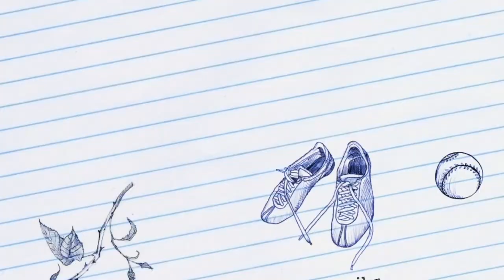槟城山中果王竟然在这里?! 槟城浮罗山背宝盛榴莲园，唯一居住在榴莲园内的民宿 Durian Farm stay in Malaysia // Hand Picked Durian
槟城浮罗山背 | 入住榴莲玻璃屋民宿，体验亲手捡榴莲、品尝新鲜榴莲和其他热带水果的乐趣！
你是喜欢吃榴梿的美食客吗？那么您又是否知道，每逢榴梿飘香的季节，东方花园槟城到处都可以看到老饕品尝水果之王榴梿的身影哦！那么今天我就要和大家介绍槟城浮罗山背就有一个
专门以榴梿五味为营业概念的玻璃屋榴梿园民宿，只要入住这家民宿的饕客都可以看到榴梿掉下后亲自前往榴梿园捡榴梿，这样就可以第一时间 品尝到从树上掉下的新鲜榴梿。

BaoSheng Durian Farm in located at Balik Pulau, approximately 40 minutes drive from the Penang International Airport / 1 hour drive from Georgetown. You can get to the Durian farm either by grab / taxi service but be mindful that it is very difficult to come out as there is no Grab service around the Farm. Bao Sheng Durian Farm not only provide fresh durian but also rented their guest house to public. An advance of 3-5 months are required to book the rooms as the rooms numbers are very limited and usually fully book within weeks of their booking. During durian season from April to October, a special free guided tour is given to the in house guest by the farm owner.

( - з -)
┏━〇〇 ┓